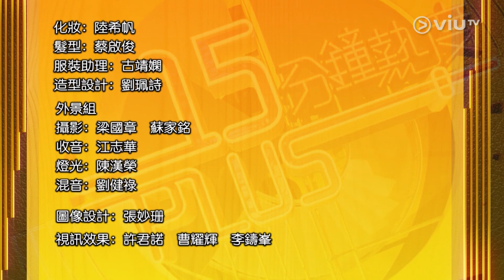《十五分鐘熱度 Plus》20190605 (陳茵媺, 梁詠琪, 陳柏宇)